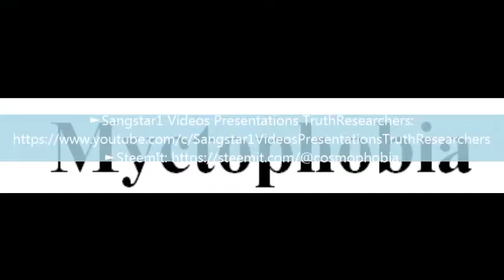To say a word Myctophobia